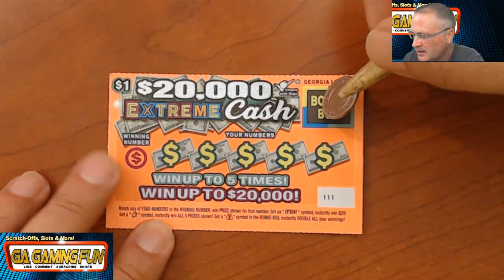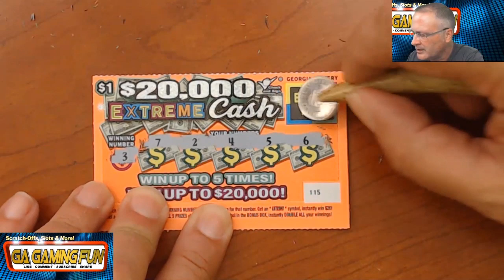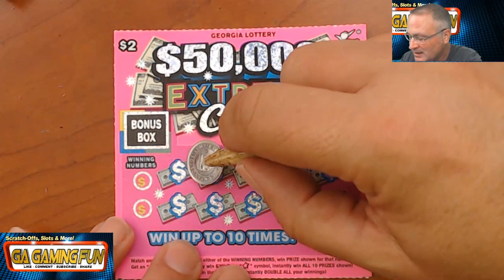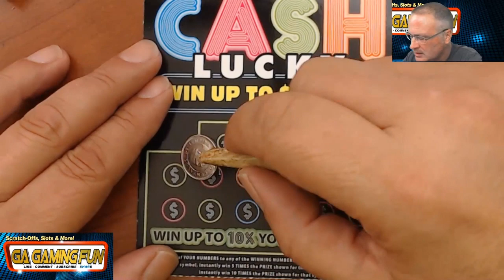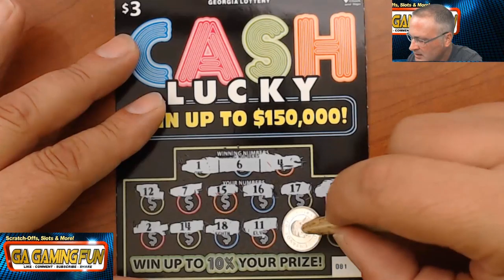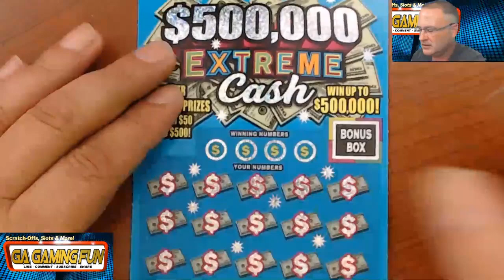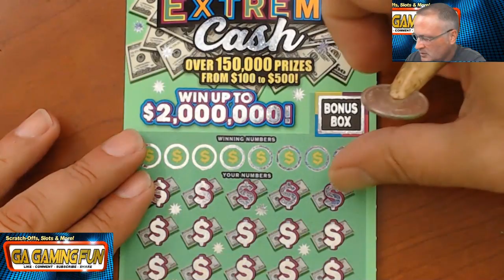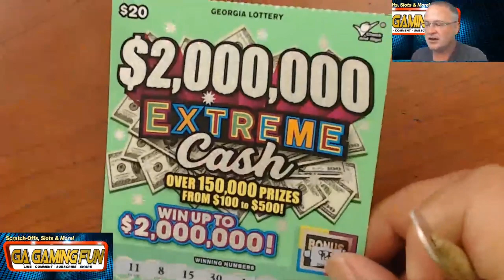New GA Lottery Ticket Release July 2019... Better Late Than Never.